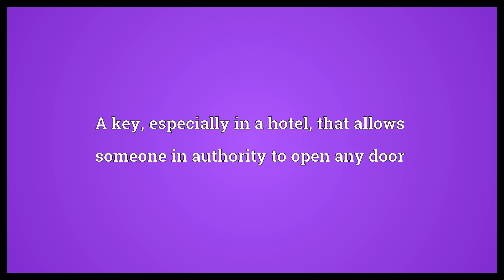Passkey Meaning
Video shows what passkey means. A key, especially in a hotel, that allows someone in authority to open any door. A password.. passkey synonyms: master key, passe-partout.  Passkey Meaning. How to pronounce, definition audio dictionary. How to say passkey. Powered by MaryTTS, Wiktionary